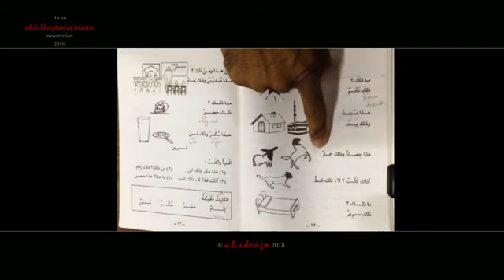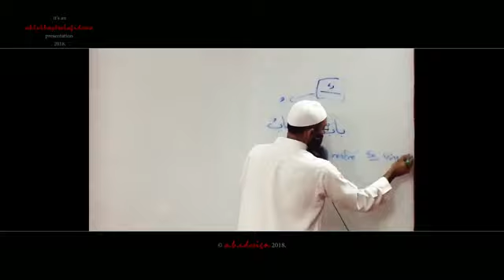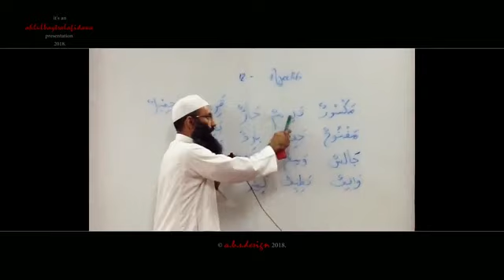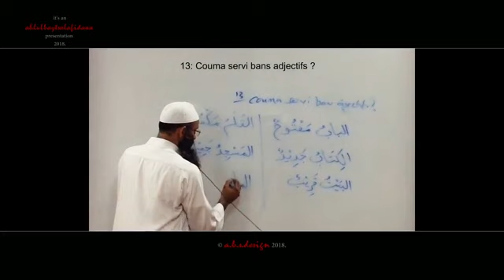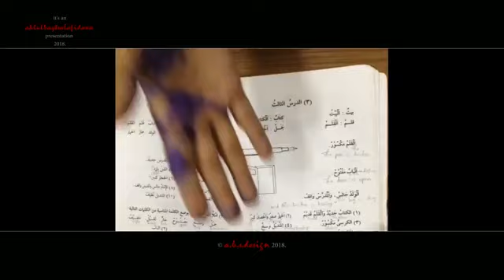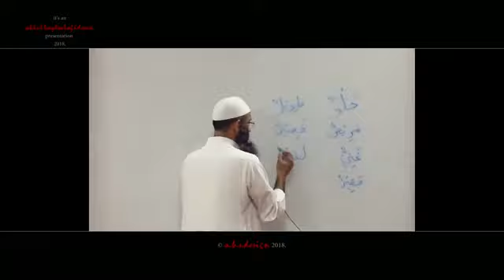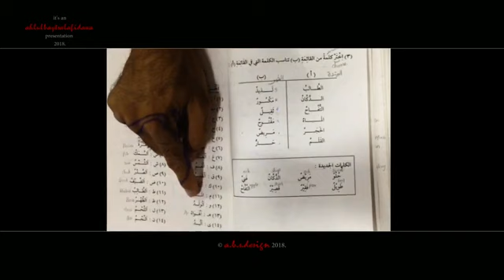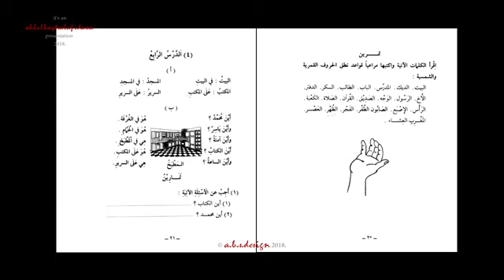Apprendre la langue 'Arabe' Cours 2018 Session 4